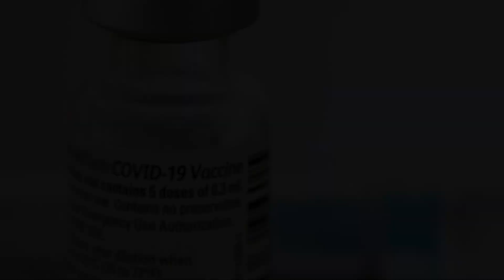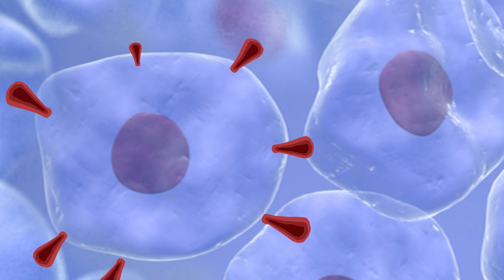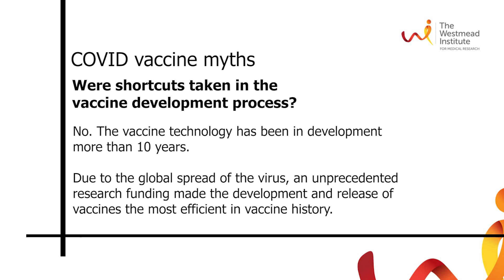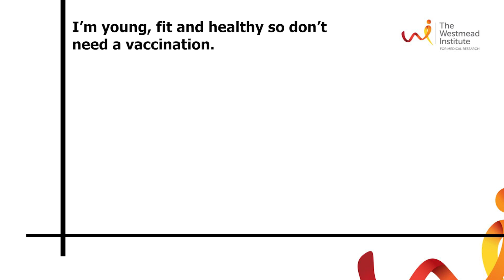COVID-19 Vaccines explained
We know there are many questions in the community about COVID-19 vaccines.

So, WIMR has produced this short video to explain how COVID-19 vaccines work and why they are so effective, as well as addressing some of the most common questions about the vaccines.